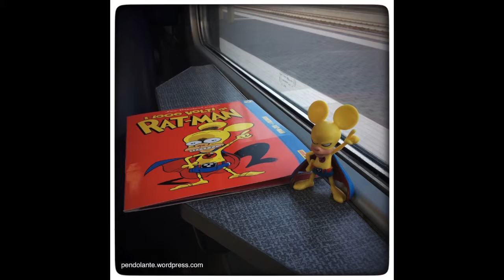TRAILER "I 1000 VOLTI DI RAT-MAN"